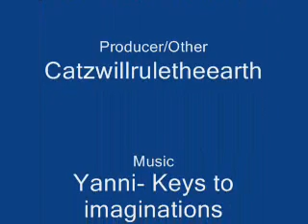Lolcatz 2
The Second Production of LOLCATZ: 100% Pure IcanhasCheezBurger.com extract!